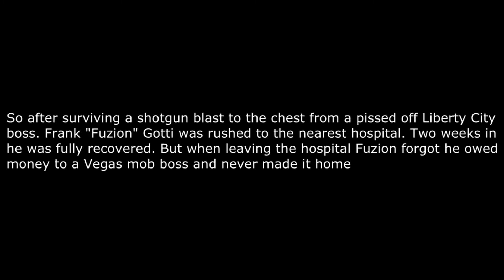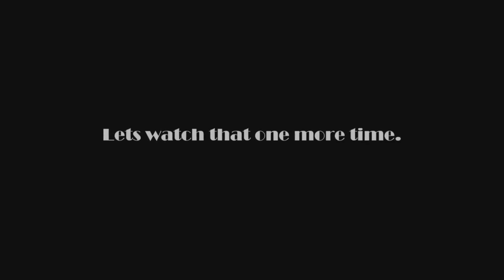Two For The Money | Fuzion Gotti's Assassination(By Gio & Donnie)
The body of Frank "Fuzion" Gotti was found in Los Santos Expressway with multiple gun shot wounds in his head and chest. The weapon used to cause this heinous crime was a Military issued AP Pistol. Mr Frank was recently released out of Los Santos General Hospital surviving a fatal shotgun wound to the chest by Gio Gigante. A mob boss from Liberty City. But it seems Frank owed money to a Vegas family and I'm guessing his debt was payed off with his life. The man responsible for this murder was a Mr Donnie Gambino. The mob boss responsible for the uprising and vice of Las Vegas. Witness said they saw a goldish green Sabre GT take off from the scene shortly. The plates could not be traced. The car was stolen and the plates were fraud. When we brought Mr Gambino in for questioning all he said was "Debts are paid off in two ways. You got nothing on me". Mr Gambino just took his over coat over his arm and left the station.